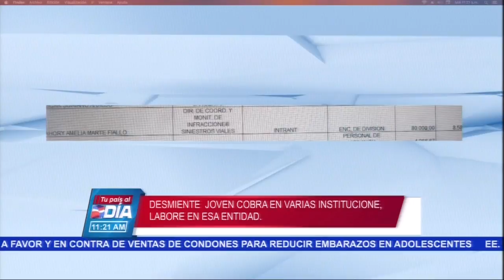CODOPESCA desmiente que joven que cobra en varias instituciones labore en esa entidad-Tu País al Día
El director del Consejo Dominicano de Pesca y Acuicultura (Codopesca), licenciado Milton Ginebra, desmintió que continúe trabajando en esa institución la Joven Zahory Amelia Marte, misma que figura en la redes sociales como quien devengaba lujosos salarios en varias instituciones del estado entre ellas, el Instituto Nacional de Tránsito y Transporte Terrestre (Intrant), donde recibe unos 80 mil pesos.

El equipo de SN Super Noticias también se trasladó hasta las instalaciones del Intrant, pero sin embargo allí se negaron a ofrecer cualquier información financiera, limitándose dirigir a la prensa hasta el portal de transparencia.

Tu País al Día es un programa que se transmite por Super Canal 33 de Lunes a Viernes, alas 11:00am bajo la conducción de la Lic. Laura Caminero.